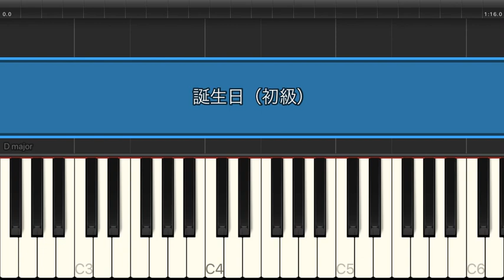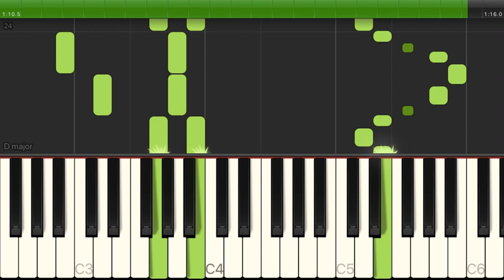誕生日 / 熊木杏里【初級 / ピアノ・ソロ】（電子楽譜カノン）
誕生日 / 熊木杏里【初級 / ピアノ・ソロ】のピアノ楽譜はこちらから

【タイトル】 誕生日
【アーティスト】 熊木杏里
【難易度】 初級